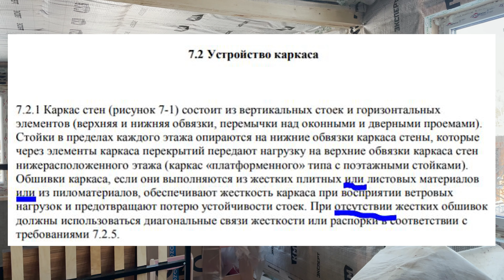Реконструкция дачного дома Обзор пристройки к дому за 2.5млн.р. Строительство в СПб Лен. обл.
своими руками

предыдущие видео по строительству дома можно посмотреть по ссылкам ниже

Что такое реконструкция частного дома
По российскому законодательству, любая переделка дома, изменяющая его ключевые параметры (этажность, площадь, высота, объем) считается реконструкцией.

По российскому законодательству, реконструкция частного дома – это изменение ключевых параметров всего дома или его частей (этажность, площадь, высота, объем).
Нормативно-правовые акты, которые регулируют реконструкцию частного дома:
К реконструкции относятся надстройка нового этажа или мансарды, изменение формы, размера и конфигурации дома, вырубка в несущих стенах оконных и дверных проемов, пристройка крыльца, веранды и т.п. – какие-то пристройки и изменения, при которых ключевые параметры дома остаются неизменными. Сюда можно отнести все перемены, после которых дом перестает соответствовать своей технической документации.

Это не касается простой заменой несущих конструкций аналогичными или более прочными.
Если вы решили поменять деревянные перекрытия в доме на ж/б без увеличения площади помещений и объёма, то согласования не требуется.

Уведомление о проведении реконструкции подается, когда земельный участок имеет одну из следующих разрешенных категорий:

индивидуальное жилищное строительство
личное подсобное хозяйство
малоэтажное жилищное строительство
В других случаях в МФЦ подают заявление, техпаспорт и документы, подтверждающие право собственности на дом только после завершения реконструкции.
Какие виды работ нужно согласовывать
Уведомление требуется не для всех видов работ. Для вашего удобства мы составили таблицу-шпаргалку.

 Уведомление требуется для

Уведомление не требуется для:

Для любой надстройки (включая мансарды);

Перемещения сантехники в пределах ранее существовавшего санузла;

Любой переделки, которая приводит к расширению дома;

Закладки окон и демонтажа дверей в несущих перегородках;

Ремонта или восстановления несущих стен;

Сооружении временных перегородок между комнатами;

Утепления пола, потолка, стен;

Прокладке дверных проемов в стенах между комнатами;

Замены инженерного оборудования, установки нового;

Корректировки формы тамбура (без изменения его площади);

Демонтаж старых или возведение новых этажей.

Демонтажа не несущих перегородок.

Демонтаж или перенос несущих стен для объединения помещений запрещен. Но стену можно заменить несколькими столбами – пространство освободится и площадь увеличится.
При реконструкции разрешается только ремонт существующих несущих конструкций; сносить действующие и возводить новые запрещается.
Неофициально юристы рекомендуют не заморачиваться с уведомлением, если переделка здания не изменяет его размеры, не нарушает безопасности, не превышает параметров разрешенного строительства и не затрагивает прав третьих лиц. Но это должен быть ваш выбор и ваша ответственность.

Без уведомления можете сделать капремонт, но если будете существенно ремонтировать (изменять количество этажей и т.п.), то необходимо уведомить о реконструкции.

Не нужно отправлять уведомление о замене кровли: крыша не относится к несущим конструктивным элементам постройки, поэтому собственник всегда сможет доказать, что это был ремонт, а не реконструкция.

Для структурных изменений кровли никакие согласования не нужны.
Зато потребуется согласование, чтобы обложить деревянный дом кирпичом (или увеличить его площадь). Это особенно важно, если в будущем дом будет подключен к газу. Домовладельцы могут получить отказ в подключении, если габариты постройки нарушены, и периметр дома фактически больше, чем указано в документах.
Не рекомендуется сносить старый дом и строить новый под видом реконструкции – если изначально получить документацию на тот вид работ, который будет проводиться действительно, это сбережет время, нервы, а в итоге и деньги.

Как направить уведомление о реконструкции дома
Домовладелец отправляет в органы местного самоуправления уведомление о планируемой реконструкции объекта ИЖС. К нему прилагаются только документы, подтвержающие личность заявителя (паспорт) и удостоверяющие права на объекты недвижимости и земельный участок. В большинстве случаев (если дом не находится в исторической зоне и застройщик – не гражданин другого государства) этого будет достаточно.